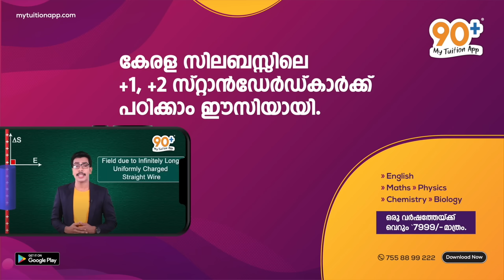തകർത്ത് പാടാൻ വേദിയിൽ ശ്രീദേവ് മിയ മേഘ്‌ന കൂട്ടുകെട്ട്; കൈയടികളോടെ വരവേറ്റ് ജഡ്ജസ്.....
പുതിയ അധ്യയന വർഷത്തെ ക്ലാസുകൾ  90+ My Tuition App ൽ ആരംഭിച്ചിരിക്കുന്നു.
ഇപ്പോൾ തന്നെ ഡൗൺലോഡ് ചെയ്യൂ 90+ My Tuition App...